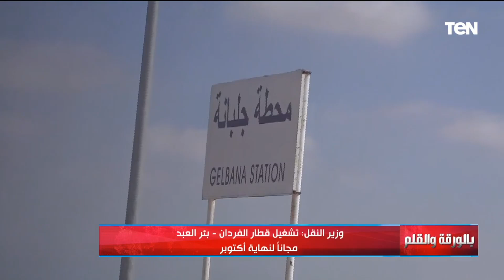هدية من الرئيس السيسي لسيناء في ذكرى انتصارات أكتوبر وبدء تشغيل قطار السكة الحديد بعد توقف سنوات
بالورقة_والقلم | هدية من الرئيس السيسي لسيناء في ذكرى انتصارات أكتوبر وبدء تشغيل قطار السكة الحديد بعد توقف سنوات